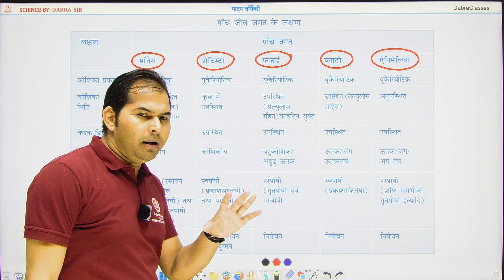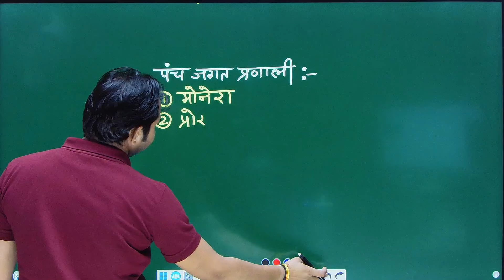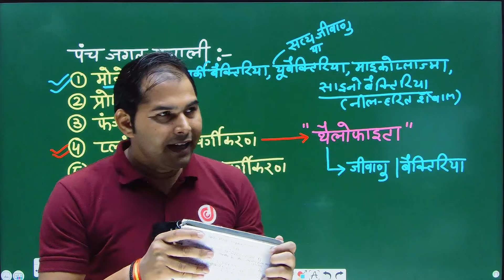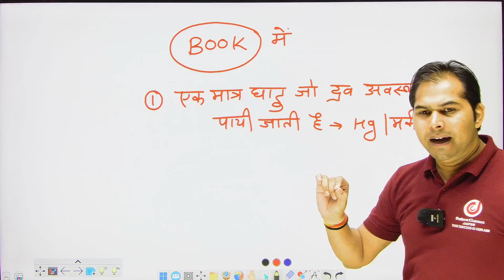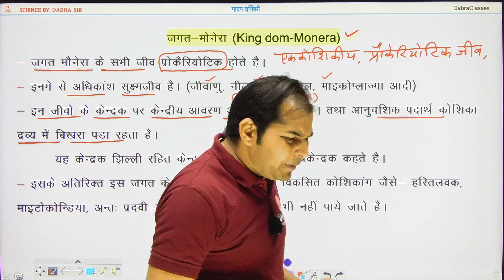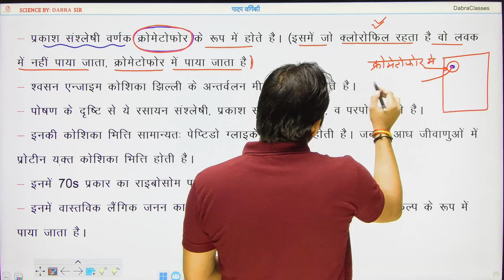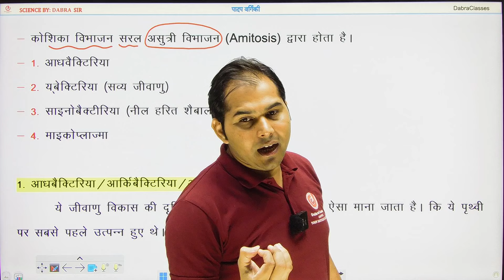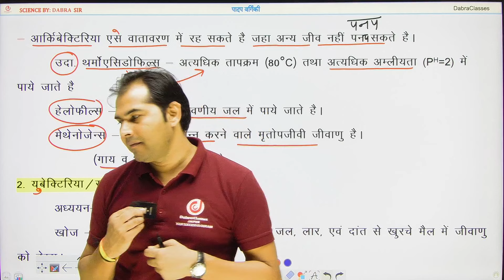वर्गिकी/ Taxonomy /वर्गीकरण-class 3 ALP/TECH/JE/NTPC/GROUPD/RPF NCERT SCIENCE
Railway Group D Previous Year Paper Solution | Railway 2022 Group-D Paper Solution By Dabra Classes

Welcome to Dabra Classes! In this video, we provide a comprehensive solution to the Railway Group D Previous Year Paper for the 2022 exam. This detailed explanation will help you understand the question patterns, important topics, and the best strategies to solve the questions efficiently.

What You'll Learn in This Video:

Step-by-step solutions to Railway Group D 2022 exam questions.
Tips and tricks to solve Science and General Awareness questions quickly.
Analysis of question patterns and frequently asked topics in the Railway Group D exams.
Important concepts and shortcuts for solving Math and Reasoning questions.
Whether you are preparing for the upcoming Railway Group D exams or looking to improve your problem-solving skills, this video will be an excellent resource. Make sure to watch till the end and take notes for your preparation.

🛑यूट्यूब पर चल रही है क्लासों की PDF इस टेलीग्राम लिंक पर उपलब्ध करा दी जाएगी join Teligram

Tags Use in This Video...